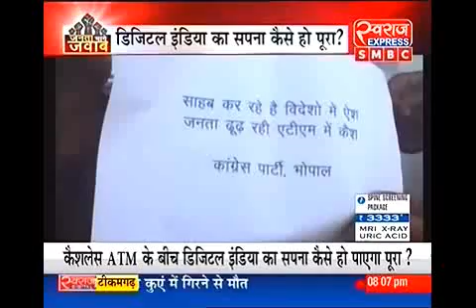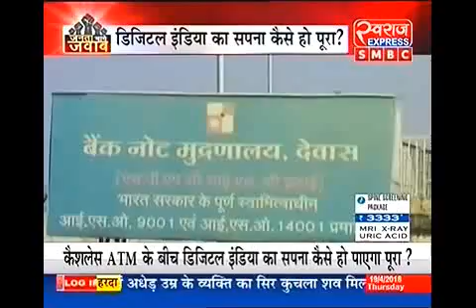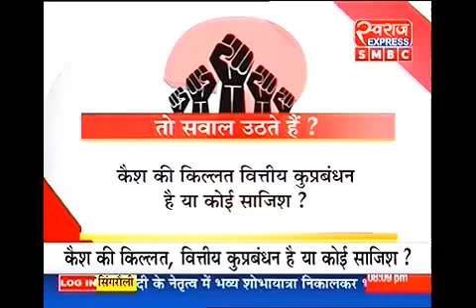अब नकदवंदी ...! जनता मांगे जवाब !